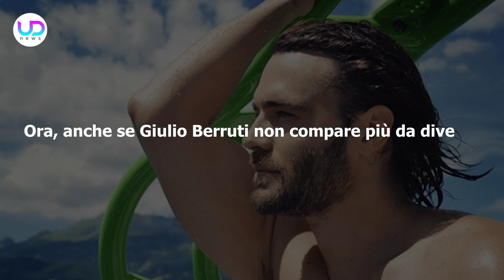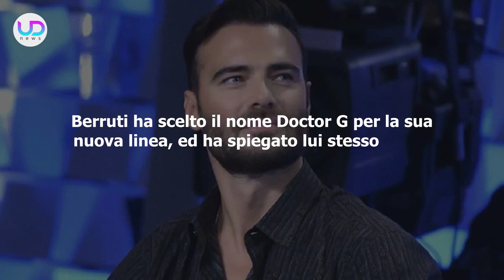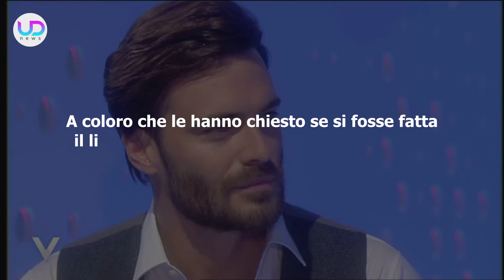Giulio Berruti: Ecco Che Fine Ha Fatto L'Attore!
Giulio Berruti: l'attore molto noto soprattutto per le fiction Mediaset in cui è stato protagonista, non appare più in televisione da diverso tempo. Ecco cosa fa oggi...